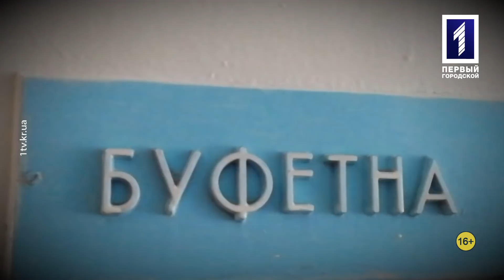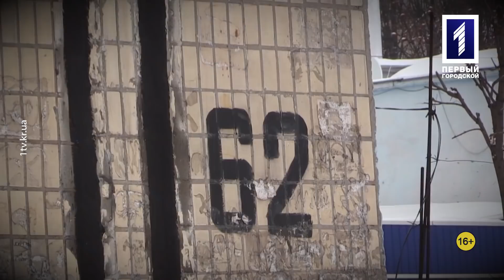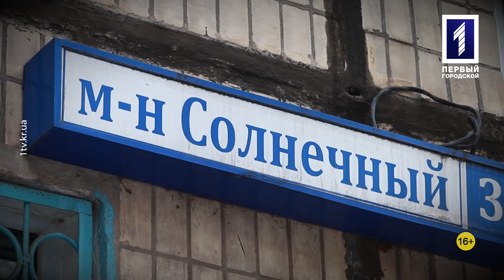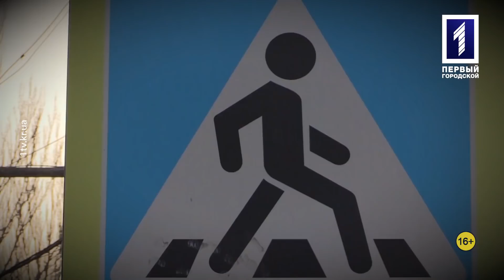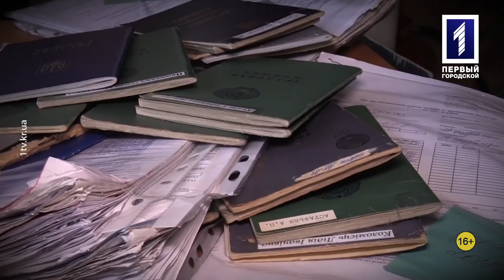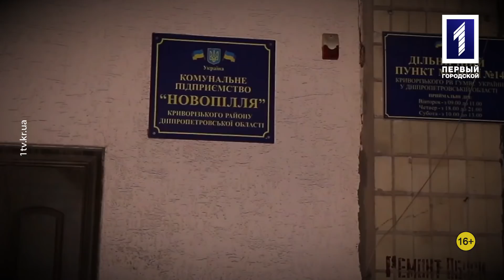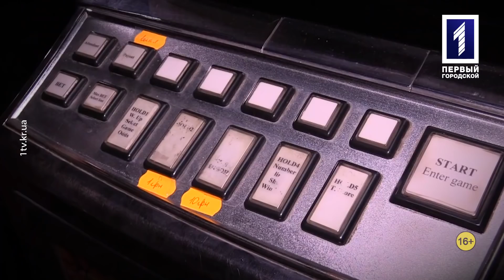Кримінальний Кривбас. Випуск 62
Сімейний конфлікт переріс у стрілянину. Містяни знайшли обгризений труп. Обшуки у сільраді Новопілля. Про це та інше дивіться у новому випуску програми «Кримінальний Кривбас».